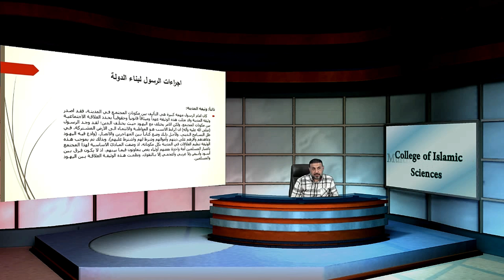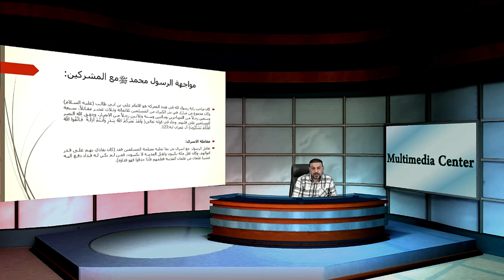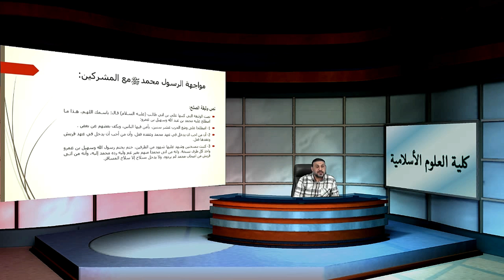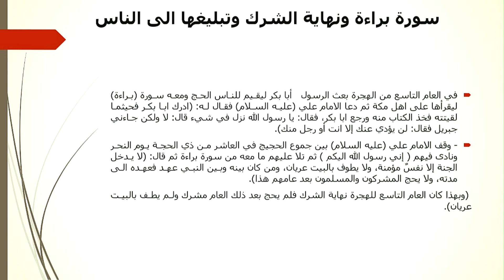نورس ابراهيم جاسم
تأسيس الدولة الاسلامية في المدينة